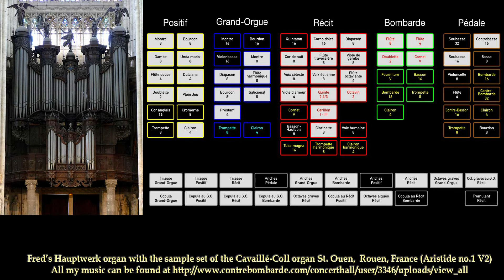De lofzang van Zacharias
Gespeeld op mijn Hauptwerk orgel met de sample-set (Aristide 1, V2) van het Cavaille-Coll organ van de Abbaya St. Ouen in Rouen, Frankrijk, ontwikkeld door Christoph Schmitz.
Played on my Hauptwerk organ with the (Aristide 1-V2) sample-set of the Cavaille-Coll organ of the Abbaya St. Ouen in Rouen - France, created by Christoph Schmitz.